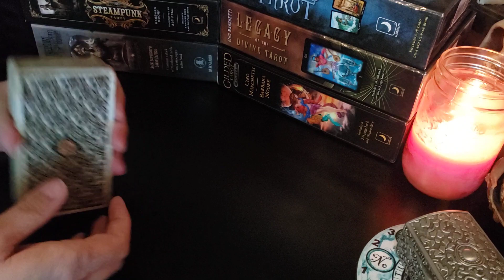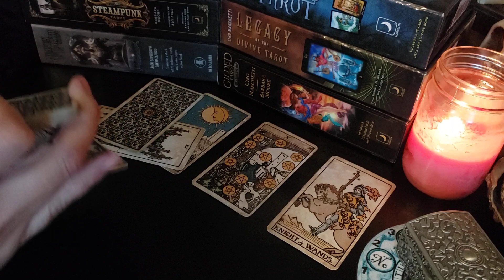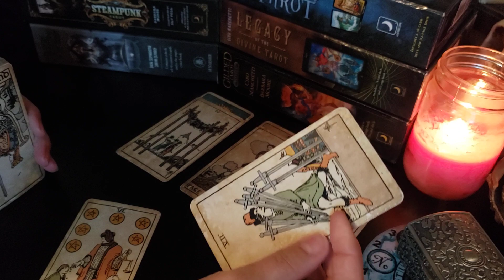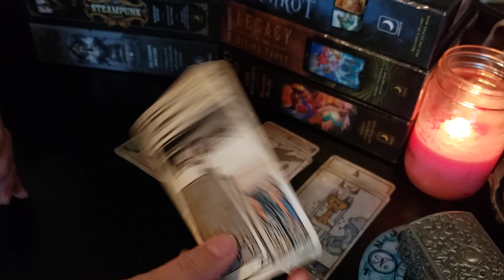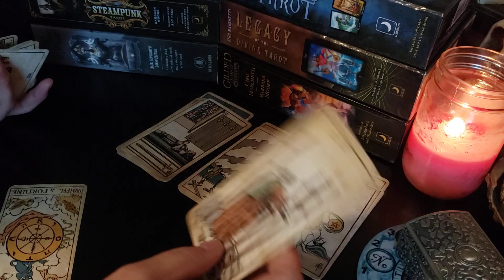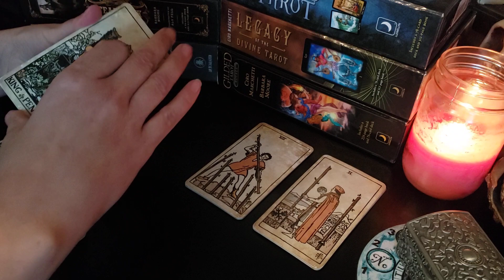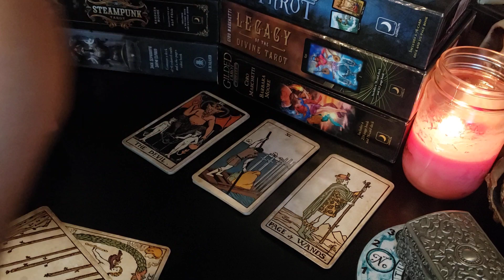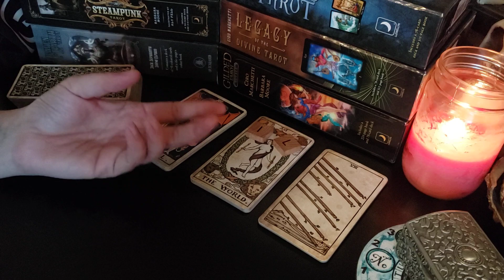Scorpio ♏-"I don't trust myself and my decision making process.. It's left me burnt more than once"